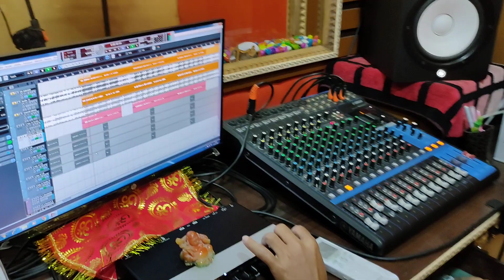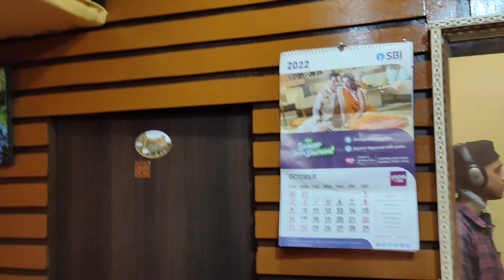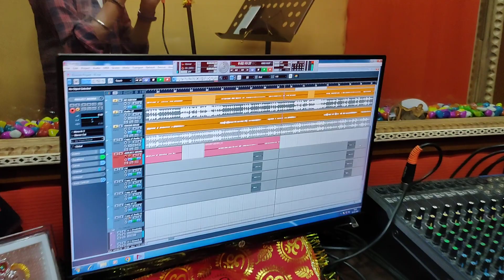Chhath || Aaj Ka Recording Abhijeet Mishra Ke Sath